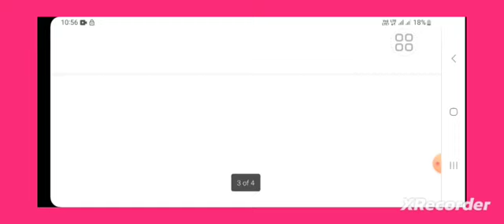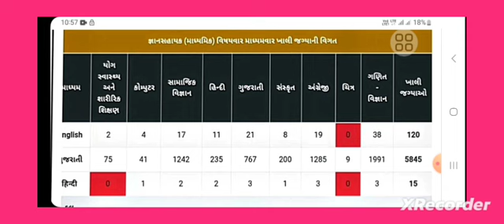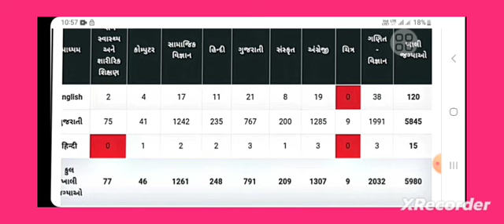જ્ઞાન સહાયક માધ્યમિકની વિષયવાર જગ્યાઓ જાહેર // Gyan sahayak update _ Tet bharati news